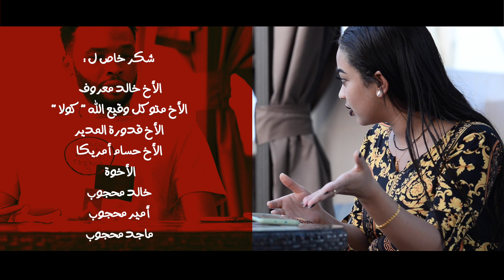فيديو كليب محمد عيسي - الزيو وين || New 2020 || كليبات سودانية 2020